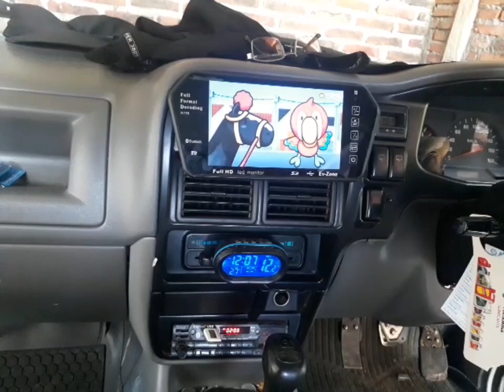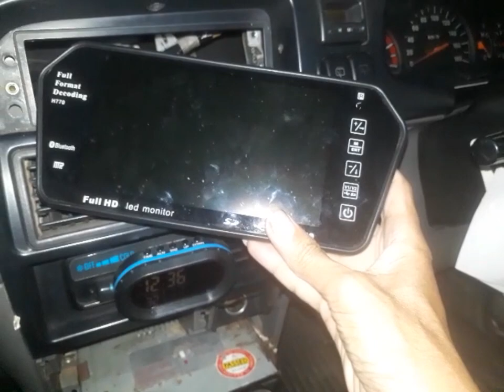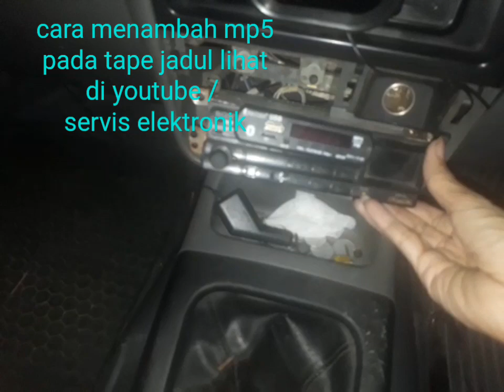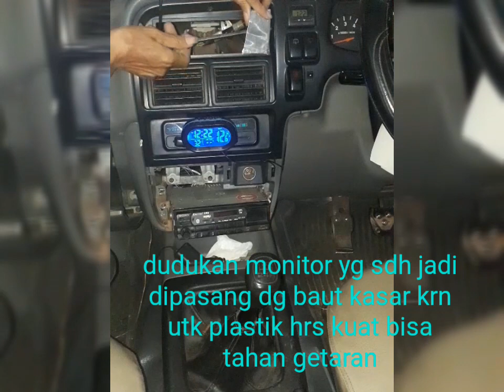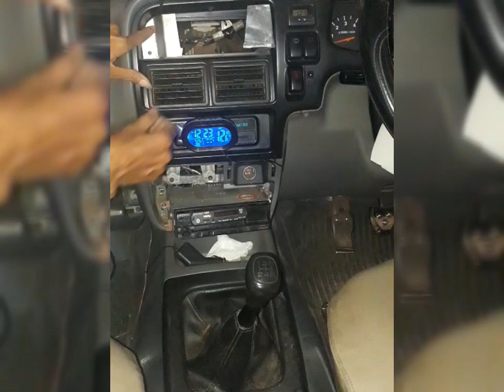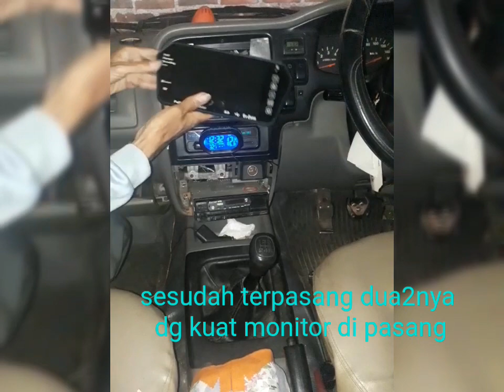Cara mudah pasang double din panther kapsul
Memanfaatkan tape jadul bisa utk mp3 mp 4 vidio terutama utk anak2 biar tdk bosan.
semoga bermanfaat.